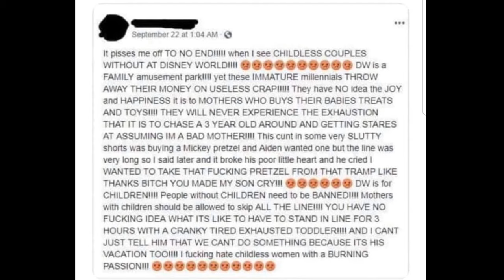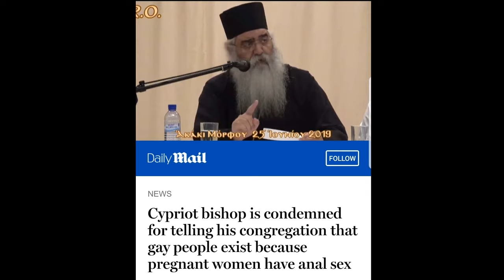The Mike Sasson Show 7.29.19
This week on The Mike Sasson Show, Mike gives you his take on the new Tarantino movie, Alex reminds you to get outside and get drinking, and we discuss how terrible JLo is as a wife.